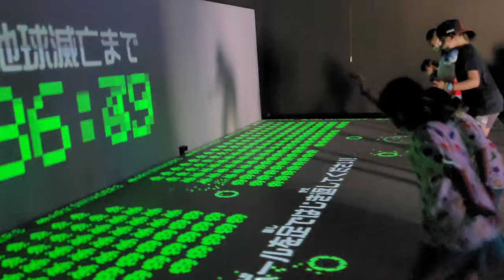別府、杉乃井ホテル＆城島高原遊園地